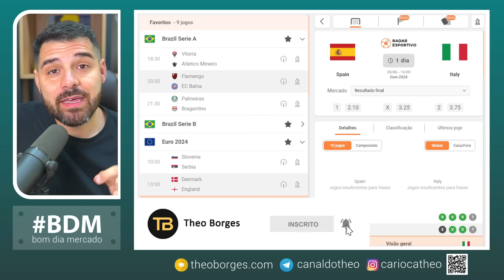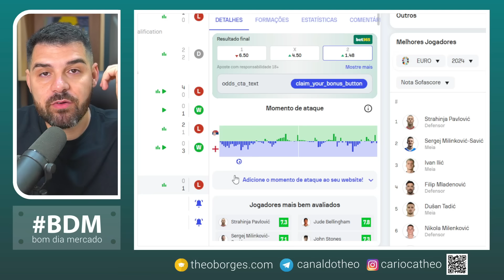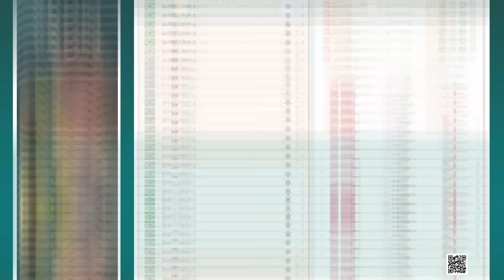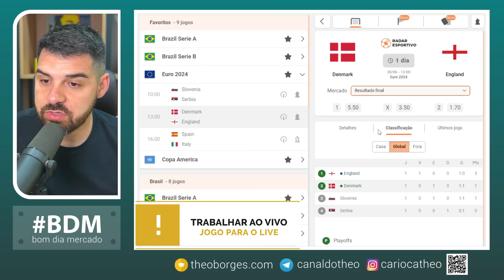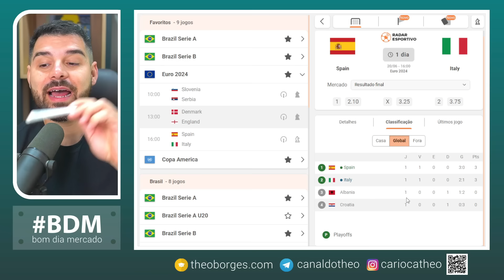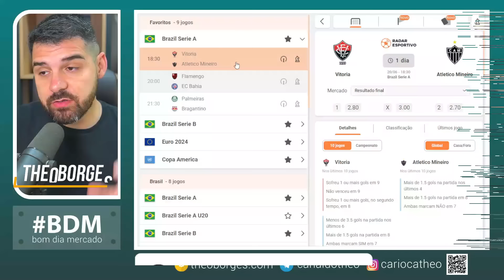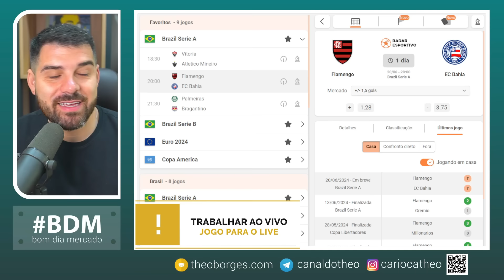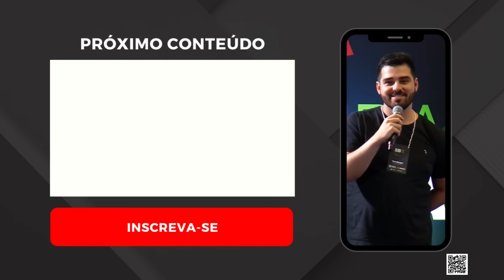Planejamento para Trader Esportivo - Dia 20/06/24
⏰ Partidas analisadas no dia de hoje:

00:00 Introdução
01:32 Eslovênia x Servia
07:43 Dinamarca x Inglaterra
12:17 Espanha x Itália
17:18 Argentina x Canadá
20:21 Brasileirão
25:43 Extras